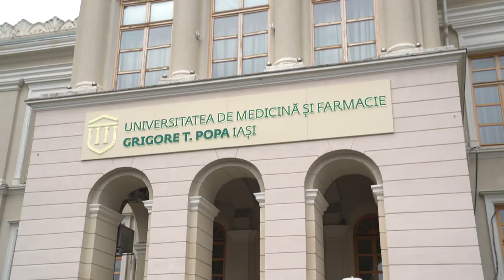A klaszter jó dolog, de tudatosan kell beszállni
Az ImagoMol nevű képalkotó klaszter menedzsere szerint szinte minden könnyebb és biztonságosabb, ha a cégek összefognak, de ezzel együtt is azt tanácsolja, hogy mindenki pontosan mérje föl, mi éri meg neki, és mi nem.